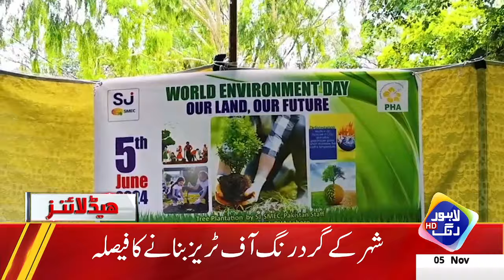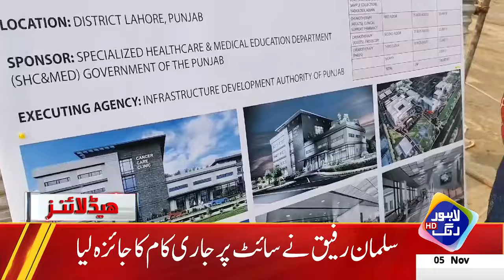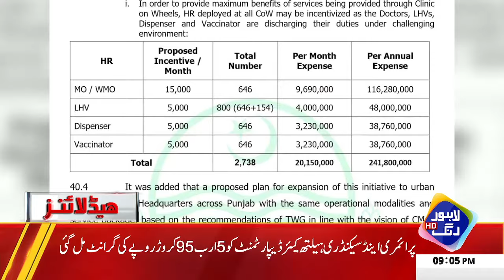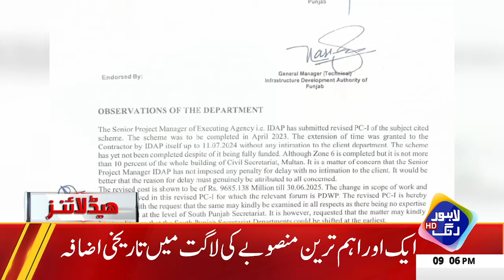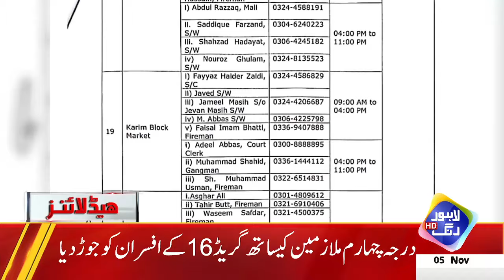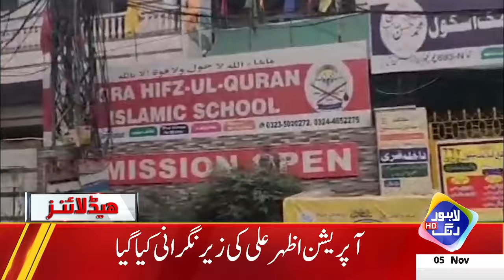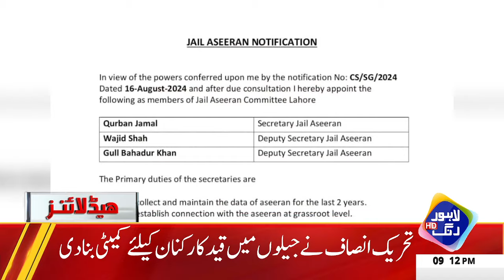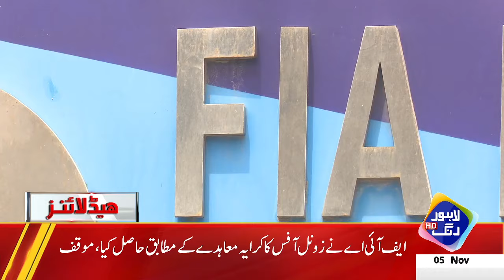PTI Qaidio ke liye achi khabar ! | Headlines 09 PM | 5 November 2024 | Lahore Rang